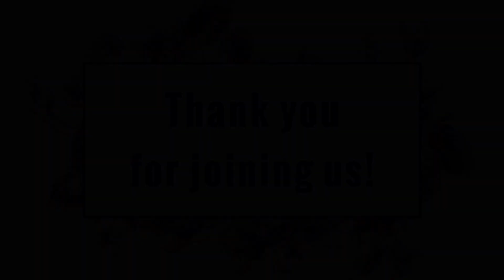Mar. 5, 2023 - Sunday PM - SPECIAL - "There's an Altar in My Heart"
You are viewing a musical excerpt from a special service held at the First Baptist Church of Westminster!

In memory of Dr. Frank Garlock...

To view the message associated with this service, click the following link (when available):
SCHEDULED TO UPLOAD Thu. 3/9/23